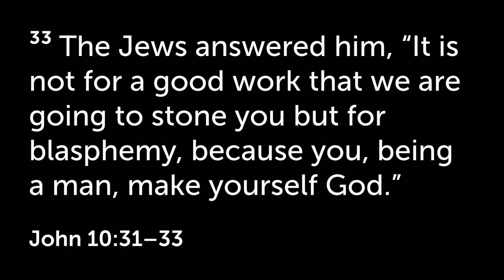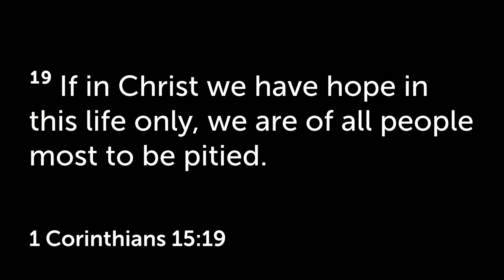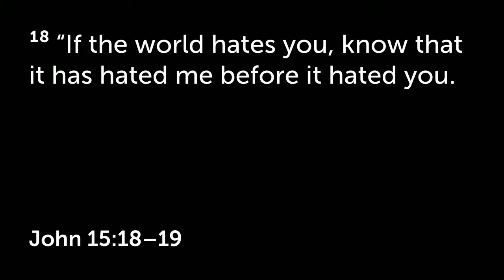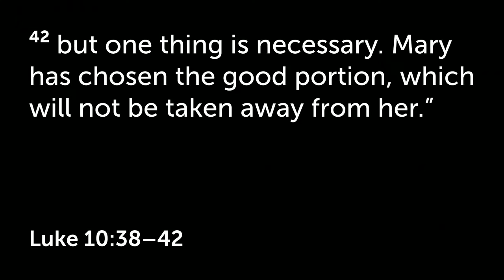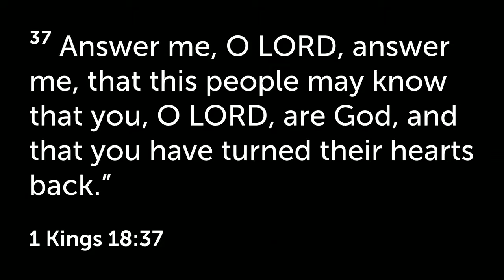"I AM: the Resurrection and the Life": John 11:1-45